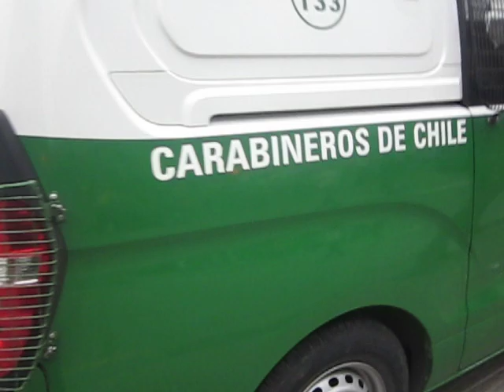Protesta estudiantil Chilena 4 de agosto de 2011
En primera persona, los hechos del 4 de agosto de 2011 en el centro de Santiago de Chile.